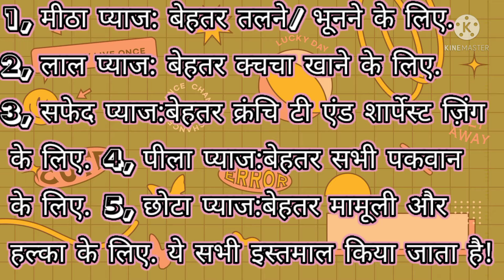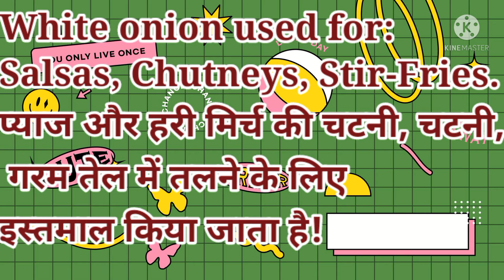What is use of Onion